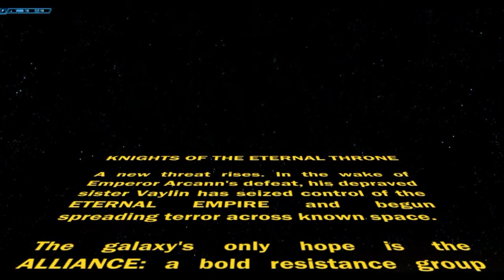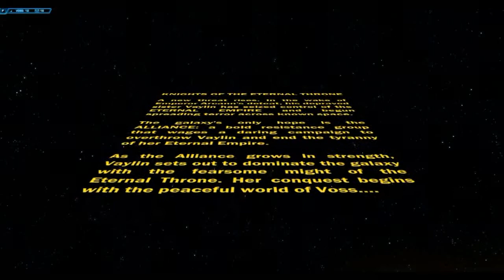SWTOR KOTET: Chapter 1: Wrath and Ruin Jedi Sage